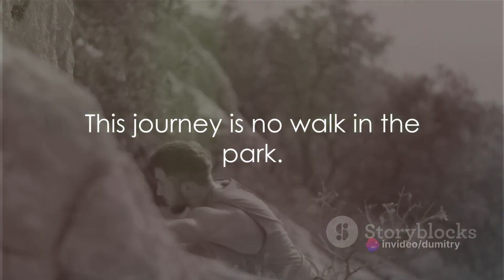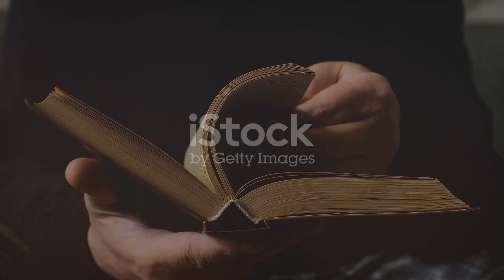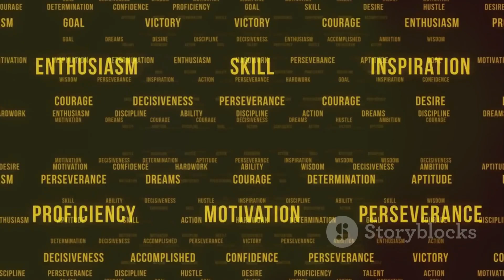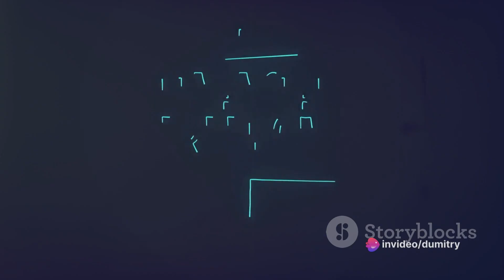Unleash Your Potential: The Motivation Guide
This motivational video is designed to inspire viewers to tap into their unlimited potential and embrace the power within themselves. Through uplifting messages, captivating imagery, and empowering music, it encourages individuals to overcome obstacles, believe in their abilities, and take bold steps towards accomplishing their goals. Whether you're looking to make a positive change in your life, pursue your passions, or simply find the strength to keep going, this video will ignite your motivation and help you unlock the extraordinary possibilities that lie within you. Get ready to embark on a transformative journey of self-discovery and unleash your inner power to create the life you've always dreamed of.